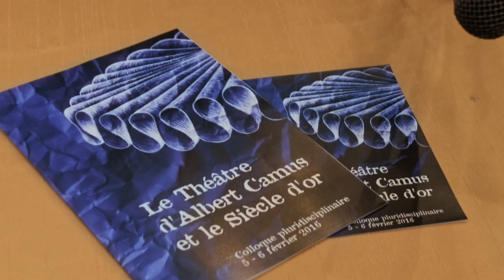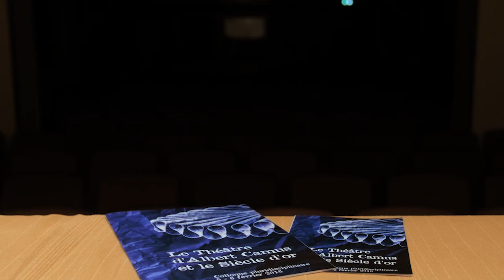Présentation du colloque "Le théâtre d'Albert Camus et le Siècle d'or", 5-6 février 2016 à Paris.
Colloque interdisciplinaire qui a eu lieu le 5 et 6 février 2016 au Collège d'Espagne de la Cité universitaire à Paris.

Colloque organisé par Vincenzo Mazza en partenariat avec le Collège d'Espagne, la S.E.C. et l'équipe d'accueil HAR de l'Université Paris Nanterre.

Captation et montage vidéo par Aitor Ibáñez